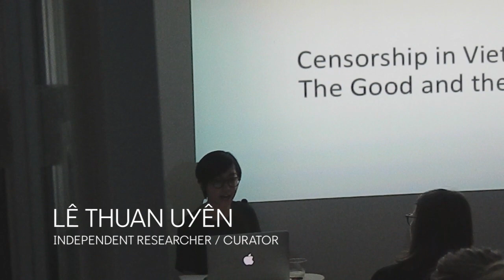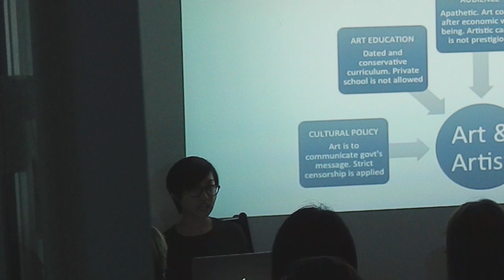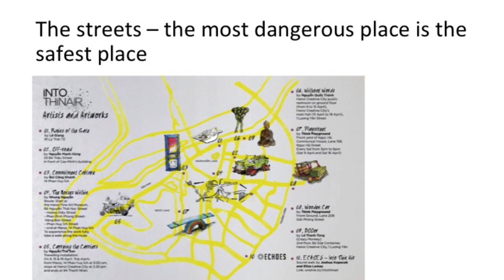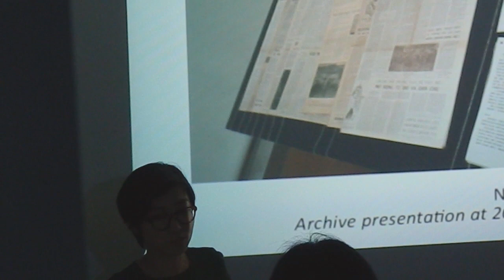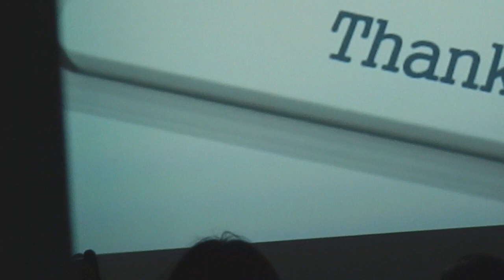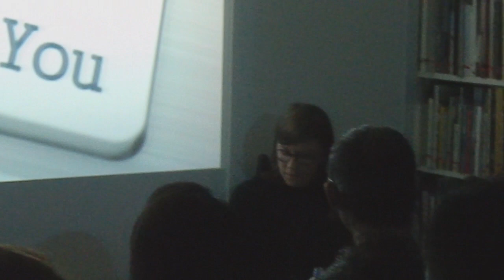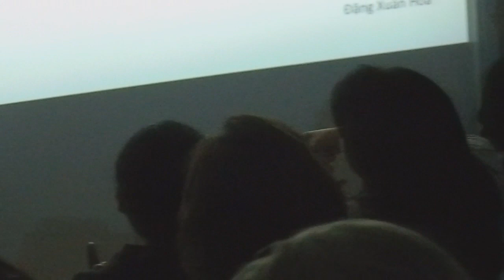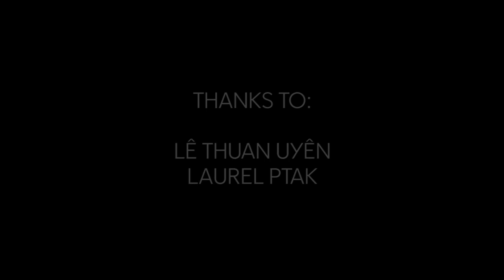Censorship Case Studies: Lê Thuan Uyên in Conversation with Laurel Ptak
Government censorship of art has long been an impediment artists have struggled to circumvent. Does interference by the state only serve to harm the output of creative communities or do these imposed restrictions help foster a sense of purpose and ingenuity in art-making practices? Lê Thuan Uyên explores these questions through various case studies gathered from her experiences both as an independent researcher and curator and as former general manager of Nhà Sàn Collective in Hanoi, Vietnam. Lê’s presentation is followed by a discussion led by Laurel Ptak, Executive Director and Curator of Art in General, that broadens the conversation to reflect on the increase in censorship globally.

Lê Thuan Uyên is a Hanoi-based independent researcher and curator. Her projects often involve close collaboration with artists and investigate current socio-political contexts and their impact on artistic production in Vietnam. From 2014–2016, she was general manager of Nhà Sàn Collective—an artist-founded institution in Hanoi, that aims to support the artistic scene, creating room for new forms of expression, production and exchange. Her curatorial projects and collaborations include: Miền Méo Miệng (2015), Skylines With Flying People 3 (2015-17), Embedded South(s) (2016), Sindikat Campursari (2016) and a forthcoming Gang of Five: Chancing the Modern (2017). She is in residence at Art in General from April–August 2017 through the support of the Asian Cultural Council.

Laurel Ptak is a curator of contemporary art based in New York City. She is currently Executive Director & Curator of Art in General. She was previously Director & Curator of Triangle from 2014–17 and has held diverse roles at non-profit art institutions in the US and internationally, including the Guggenheim Museum (New York), MoMA PS 1 Contemporary Art Center (New York), Museo Tamayo (Mexico City), Tensta Konsthall (Stockholm), among others. She is a faculty member in the graduate program of Curatorial Practice at the School of Visual Arts and teaches in the department of Art, Media & Technology at The New School.